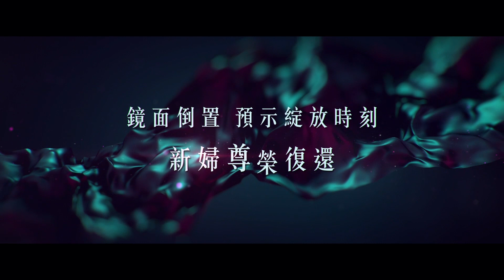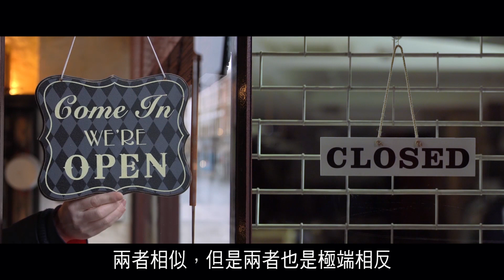「天國道（31）」內容簡介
一道超然數式，一個鏡面倒置的印證，
直指向啟示錄預言 ──
賢婦歷經百般試煉、
淫婦盡享罪中之樂，
終於神審判下，榮辱瞬時對換！

此時，新婦綻放著燦爛笑臉，
時空，正是數式預示的2019年！

1 - 共同信息的性質和進程（生日禮物）
0:24

2 - 製造每項共同信息的驚人難度
29:27

3 - 歷史之中神的至愛與神的至憎(小孩子的生日）
52:04

4 - 賢婦內涵的塑造(對比神的至憎淫亂之母)
01:00:17

5 - 人生的試煉成為神的至愛
01:22:25

6 - 人生的試煉製造出人生的獎勵（生日禮物）
01:31:42

7 - 神的至愛賢婦與審判的權柄（一日之間）
01:37:10

8 - 總結感言1：主耶穌復活與生日
01:48:11

9 - 總結感言2：4794與生日的共同信息
01:53:01

10 - 總結感言3：901專線小巴與日華牧師57 歲生日的共同信息
01:56:24

11 - 總結感言4：風與樹的共同信息
02:06:52